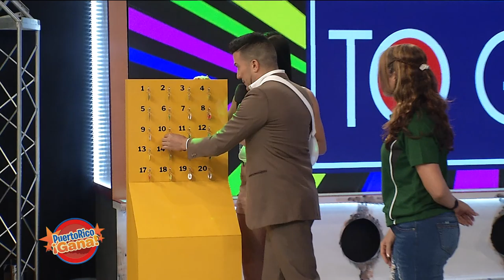Puerto Rico Gana - 9–05-2019- #2